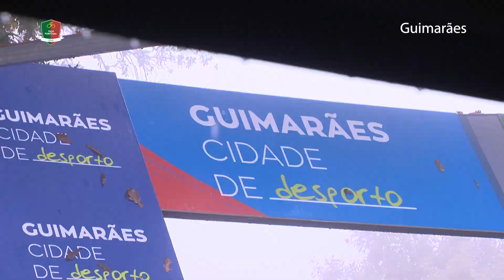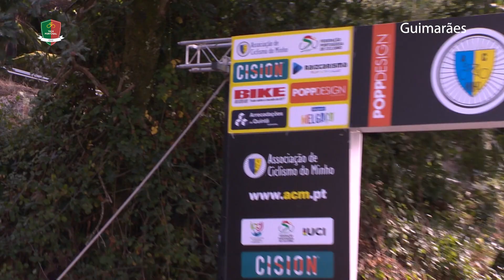Campeonato Nacional de DHI de 2020 - Penha (Guimarães)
Resumo do Campeonato Nacional de DHI de 2020, disputado na Penha, em Guimarães.
Em breve, resumo alargado na RTP2